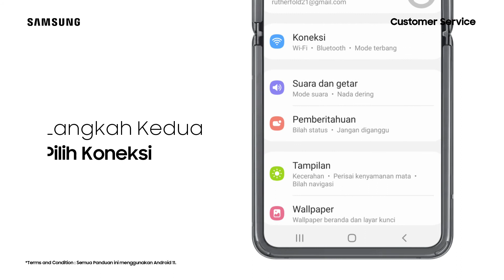Cara Mengaktifkan Panggilan VoLTE - Galaxy Z Flip3